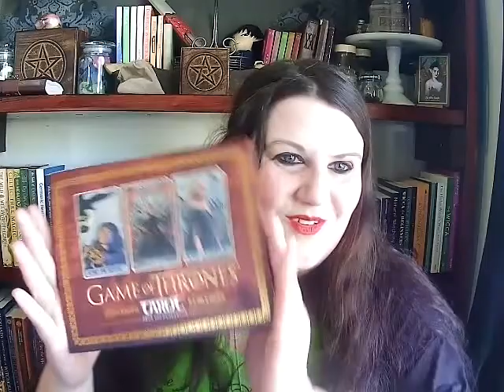11 30 2021 December 2021 Preview